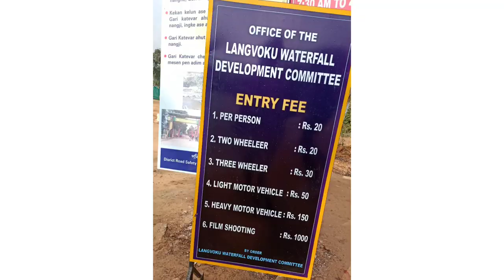Lank_Voku Water Fall // Most Beautiful Place 😱 // North East Assam // Diphu // Parag Assam vlog 🤩